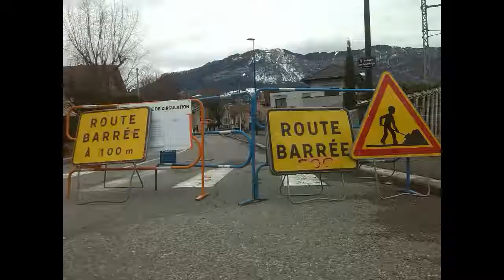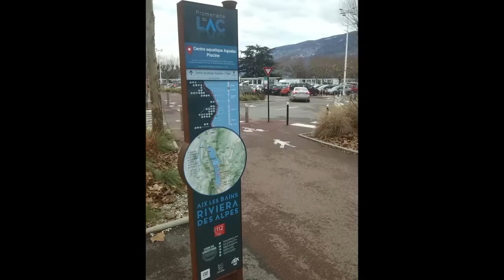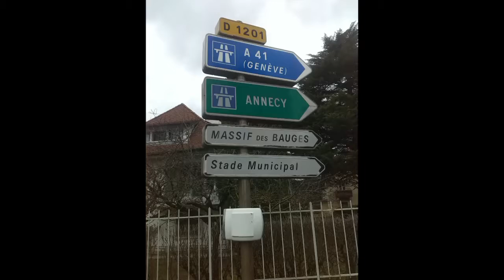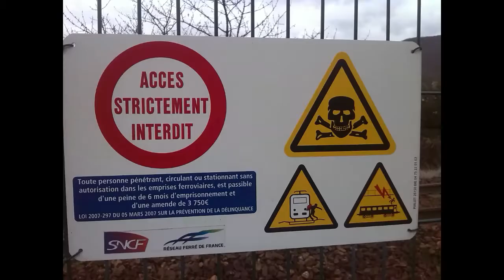Aix les Bains, France 09 02 2019